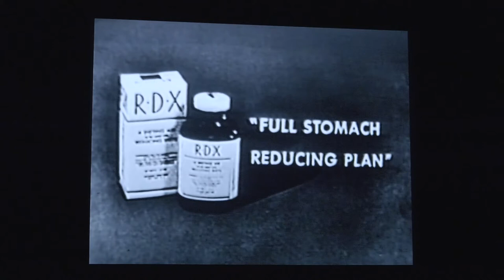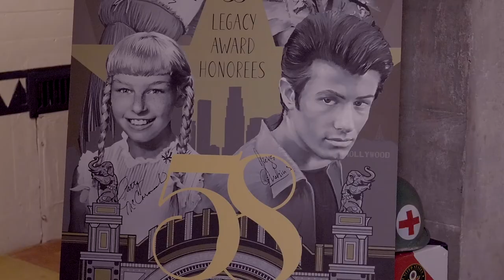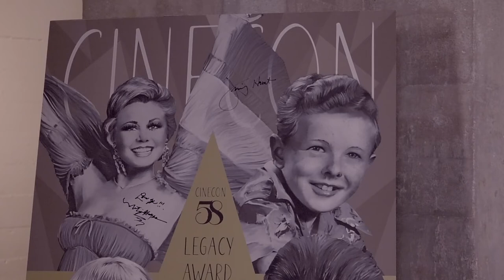Celebrating Act 2 at Cinecon 58: Cinecon is Different!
Celebrating Act 2 followed  Hollywood Historian, Manny Pacheco of Forgotten Hollywood, to the 58th annual CINECON Classic Film Festival and found it very different from the typical festival. In this preview/teaser video John, Art and Manny compare notes about the impressive guests they interviewed, the rare films and programs they watched and what a great time they had. As you might expect, they go off on a few tangents about Film & TV but overall give you a good idea about what to expect from the almost dozen videos about Cinecon which will follow!